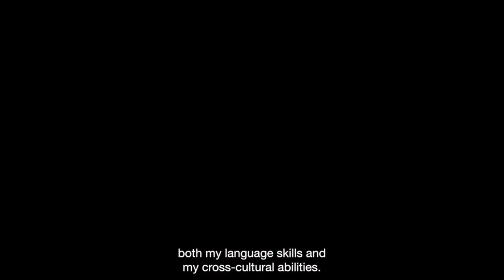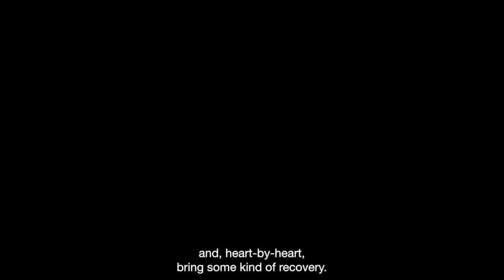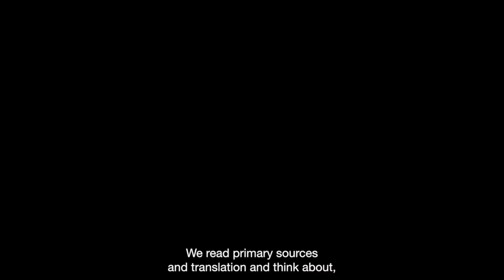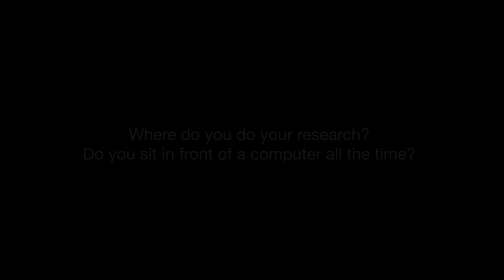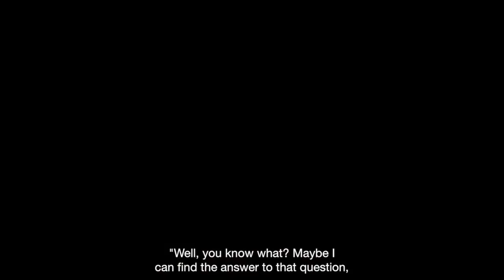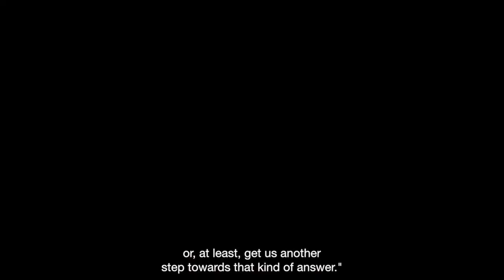CAS Faculty Interview: Dr. Katherine Alexander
Katherine Alexander discusses her research on Chinese literature and how her childhood influenced how she chose her field of study.

Katherine Alexander received a BA with honors in Physics and East Asian Languages and Cultures from Beloit College, and an MA and PhD in East Asian Languages and Civilizations from the University of Chicago. Her PhD dissertation, "Virtues of the Vernacular: Moral Reconstruction in late Qing Jiangnan and the Revitalization of Baojuan" addresses popular religious literature and culture in Jiangnan during and after the Taiping War. Many caught up in the turmoil believed the destruction to be heaven-sent judgment for society’s ills. The perceived high stakes of moral reform – averting future disasters and shoring up the Qing against collapse – made for a fertile environment in which vernacular morality literature like baojuan proliferated. In addition to revising this dissertation for publication, she is currently working on a project addressing how Qing imperial narratives of female chastity were interpreted and adopted in the frontier city Taiwanfu (present day Tainan, Taiwan), building on the themes developed in her dissertation about the role of religion in supporting or destabilizing the state and prescriptive moralities aimed at female audiences.